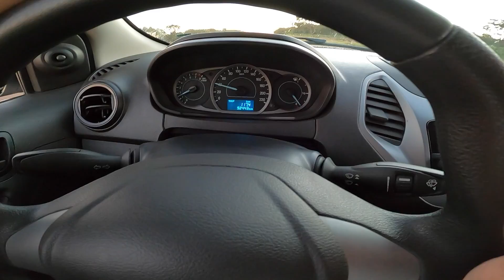KA 1.5 136CV VS ONIX TURBO 2020! 3 CILINDROS TURBO VS ASPIRADO!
O Ka 1.5 3 cilindros anda demais, mas será que consegue superar o Onix turbo 3 cilindros automático todo original?